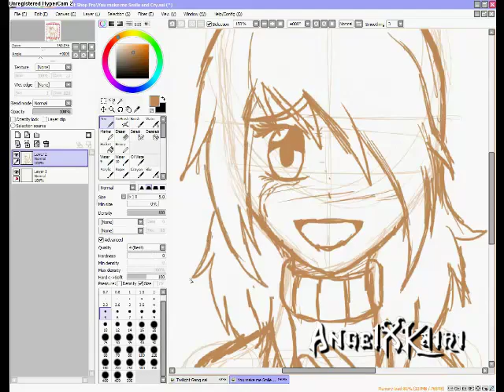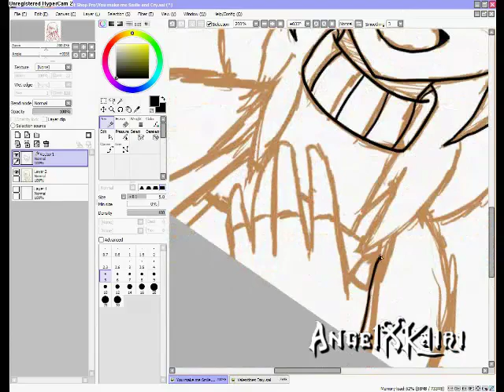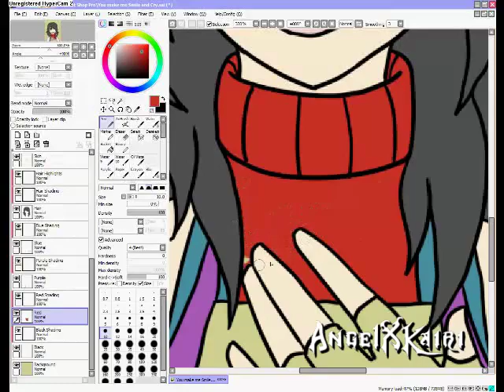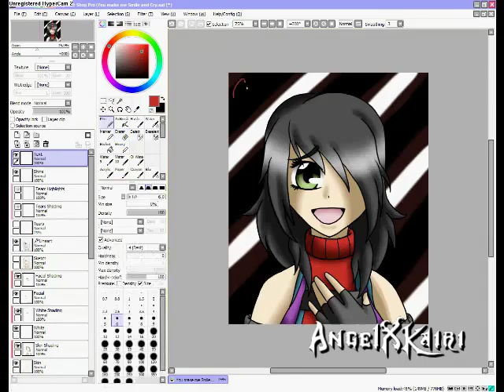Speed Paint: After the Rain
Yes, I included the sketching and inking this time 8D
god, I havn't done an sketching vid for 1,5 years, and believe me. my style has changed, ALOT since then |D

This was supposed to be just a doodle, but I somehow I liked it enough to colour it 8D

Song: After the Rain
From: Cinema Bizarre
Recorded with: Hypercam2
Vid made with: Corel VideoStudio 12
Sketched, Inked and Coloured with: Paint Tool SAI and a Tablet
Time taken: 1,5 hours
Speed up: Forgot |D;;
Original Time: 1 hour and 27 Min

Honours:

Update 1:
#99 - Meest besproken (Vandaag)) - Zo-doe-je-dat en stijl
#73 - Hoogst beoordeeld (Vandaag)) - Zo-doe-je-dat en stijl